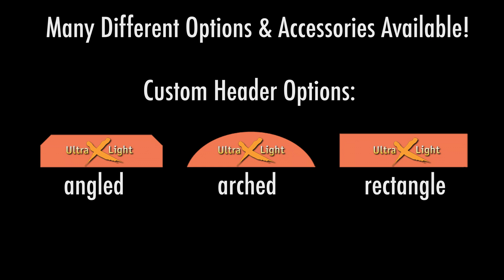Armstrong Display Concepts, Inc. Ultralight X Display Systems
Animated informational video on the Ultralight X Briefcase Display System by Armstrong Display Concepts, Inc.